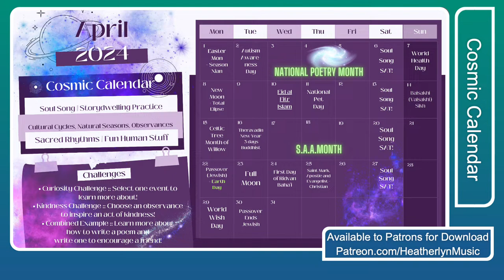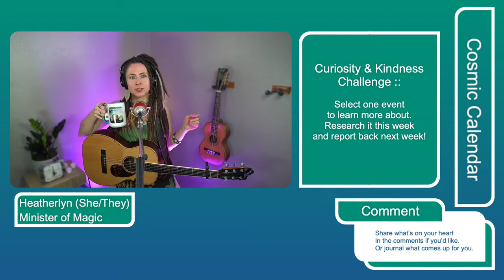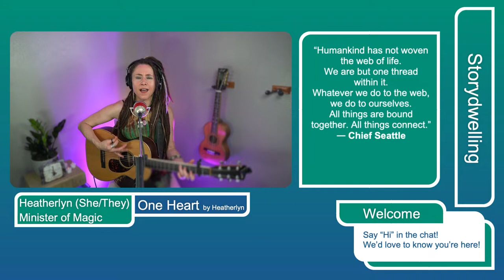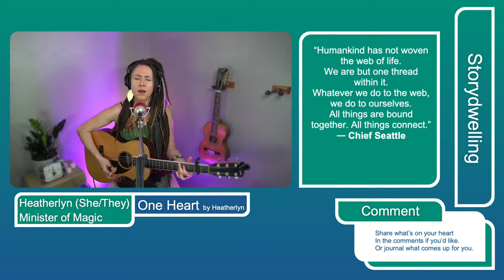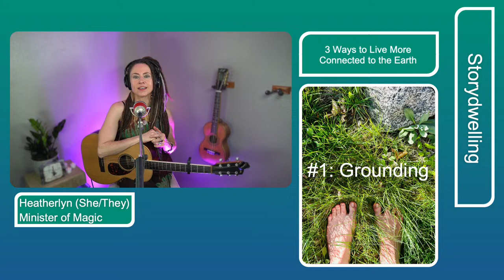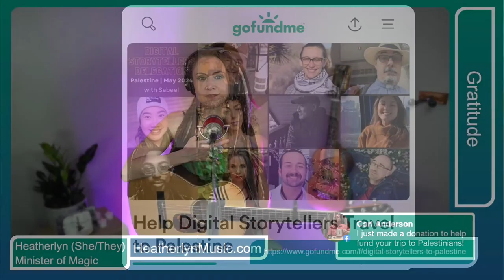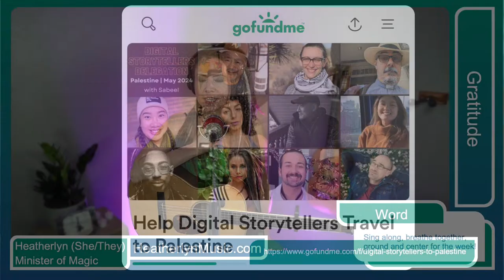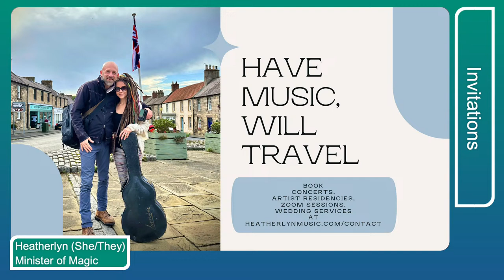How we lean into the reality of our InterBeing with Nature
Welcome to Soul Song Saturdays! Say HI in the chat! We love to know you’re here! Sing along, breathe together, ground and center for the week! We’re continuing to welcome the new beginning vibrations of Springtime and celebrate the creating power of Love in our lives!

SHOW OUTLINE:
Welcome
Song: Big Yellow Taxi by Joni Mitchell
Invocation of Presence: Lighting 3 Candles, Breath Practice.
Song: Another Sunset (Go Outside) by Heatherlyn

Storydwelling Practice and check-in with Soul Song Cosmic Calendar
Storydwelling is my word for cultivating courageous compassionate curiosity for ourselves and one another, recognizing the shaping nature of narrative. This is a practice of presence emphasizing empathy and openness to learning.

Cosmic Calendar
Song: One Heart by Heatherlyn

Musical Apothecary: a musical meditation, mantra/affirmation, or breath practice
Song: Heatherlyn’s rendition of the traditional Sanskrit Lokah Mantra

Gratitude Practice: Share what and who you’re grateful for in the chat!
Song: For the Beauty of the Earth

Living Love/Blessing

YouTube Channels
Original and Covers to soothe your soul.

Original and Covers

YouTube Channels
Original and cover songs to soothe and inspire your soul.

Gather around music, mindfulness practices, and mystical musings together!
This is where we seek to offer encouragement, inspiration for designing your own life - consciously, playfully,, deeply in Love.

Listen to Music!